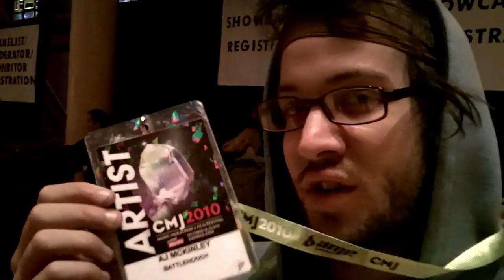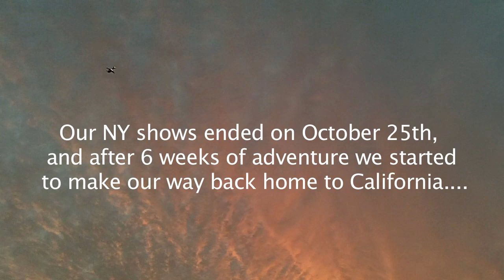BATTLEHOOCH Tour Vlog 2010 Episode 17: New York Part 2